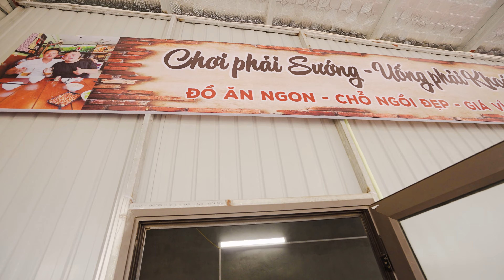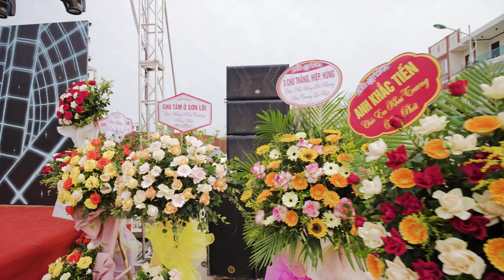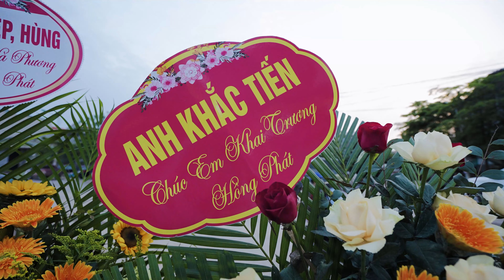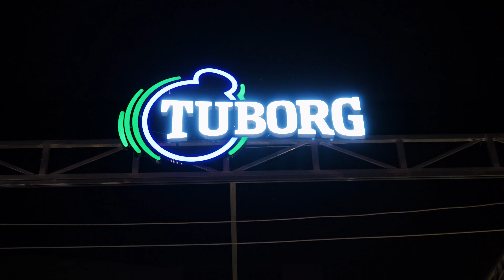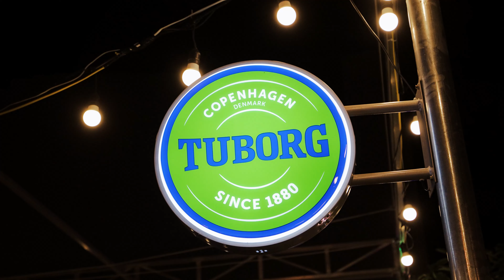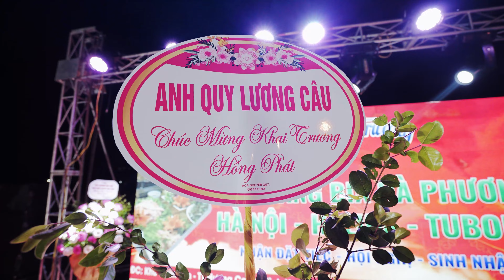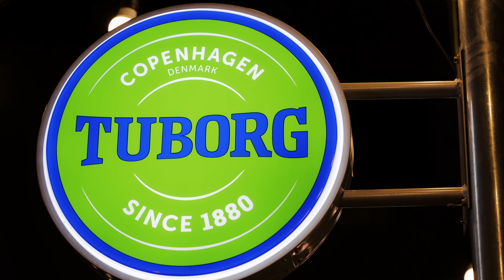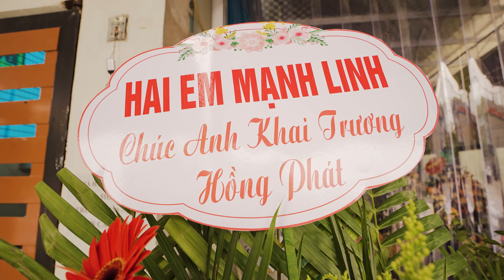ca sĩ Thu Hương hát tại sự kiện Khai trương Bia Hà Phương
Sự kiện Vĩnh Phúc